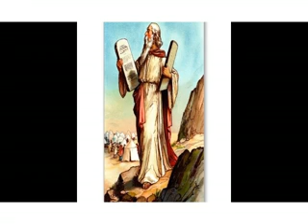24 Elders ni akina nani huko Mbinguni na kazi zao ni zipi huko Mbinguni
Hawa wazee 24  ni akina nani huko Mbinguni na kazi zao i zipi huko Mbinguni